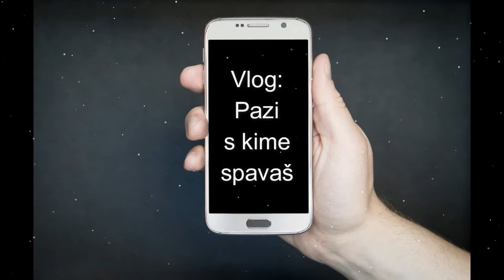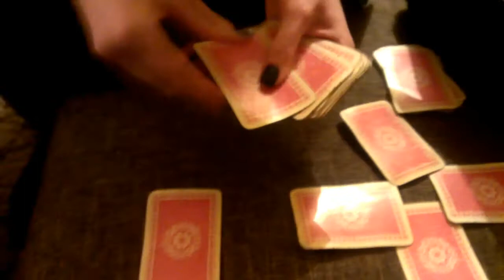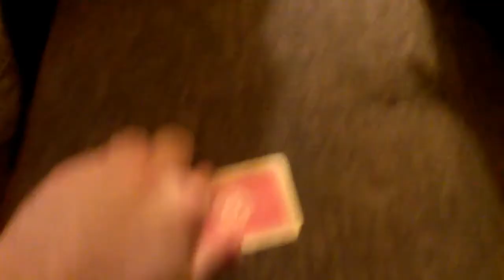Vlog - Pazi s kime spavaš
In this vlog I've collected a few moments from my life. I hope you'll enjoy watching it as much as I've enjoyed creating it. :)